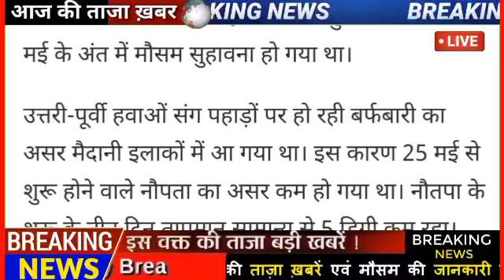हरियाणा मौसम विभाग का पूर्वानुमान/मौसम होगा परिवर्तनशील बदलेगा मौसम का मिजाज, Haryana mausam vibhag